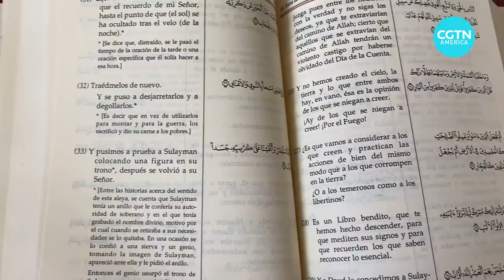Millions in the U S converted to Islam after 9 11, meet one of them